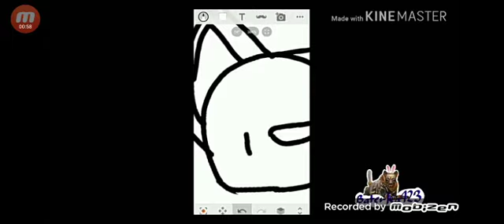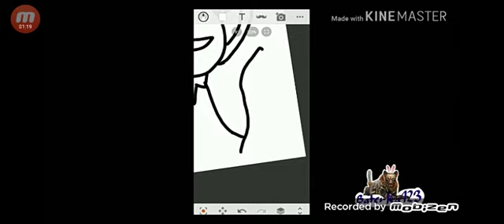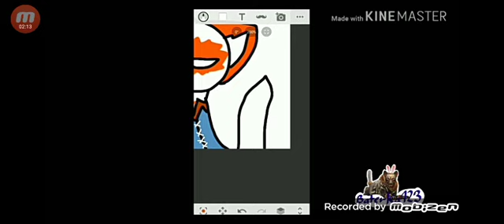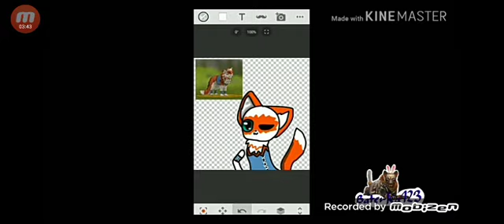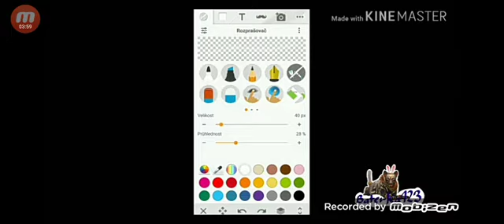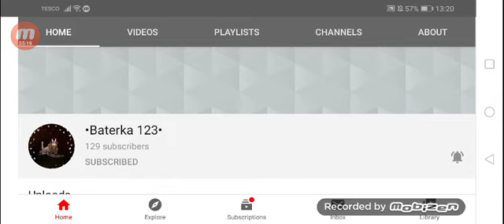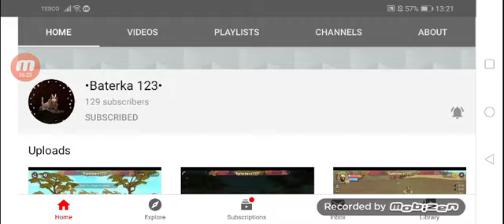Reacting to Baterka 123 's speedpaint for ME! (Thanks so much!!!!!!)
Hi!

Baterka 123 has done a speedpaint for me, featuring my Wildcraft OC!!!